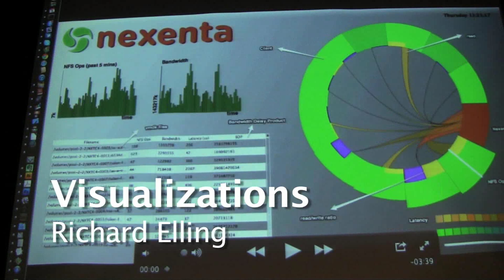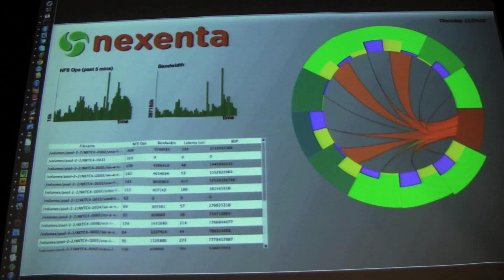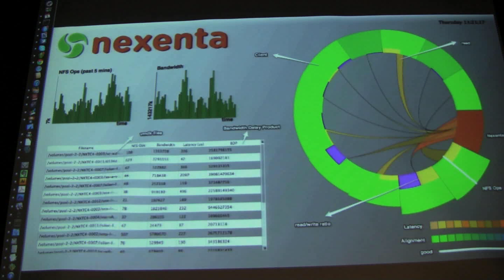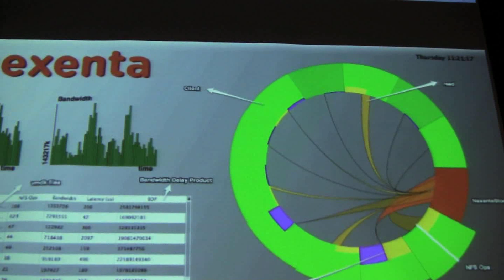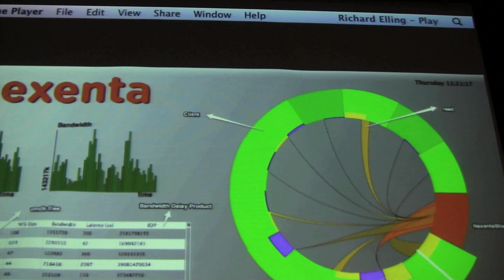dtrace.conf 2012 - More Visualizations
Richard Elling